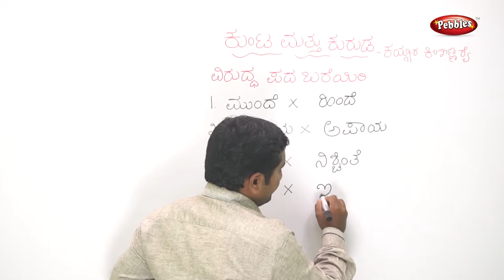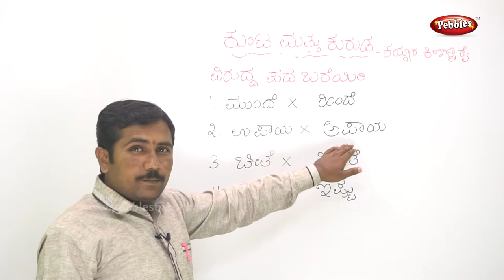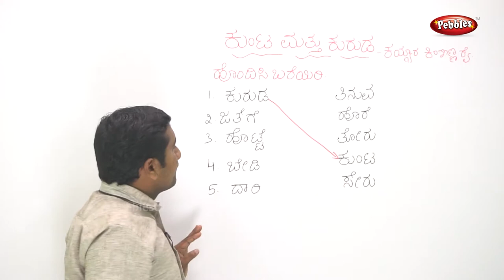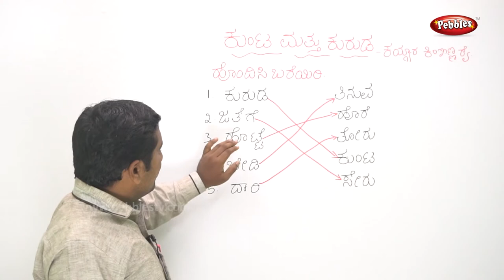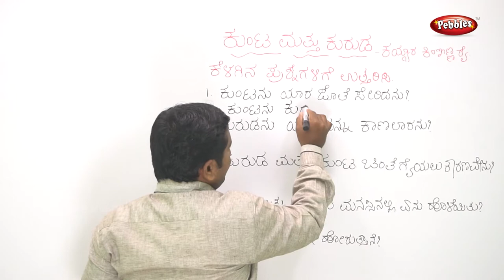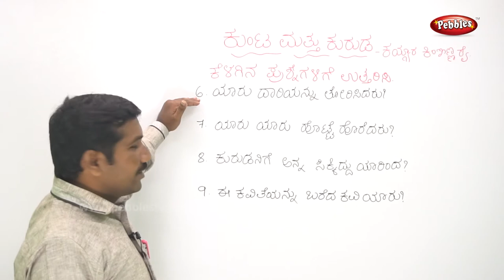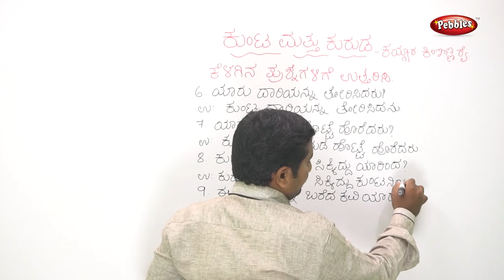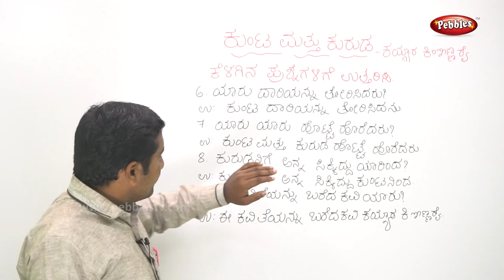CBSE Class 4th std Kannada|Chapter-15|Kunta Mattu Kuruda- Part-2|Learn Kannada Subject|Kannada Video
Pebbles presents 4th std kannada subject for the children to learn by online video